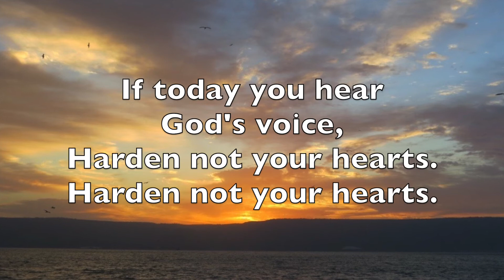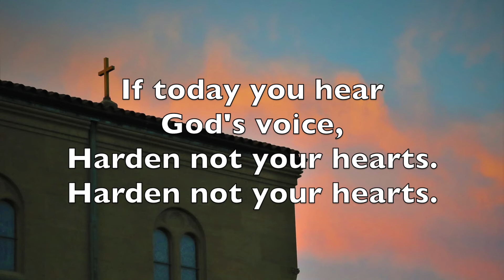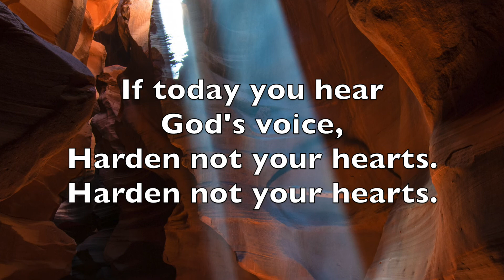Psalm 95: If Today You Hear God's Voice Soper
Song by Scott Soper.

Vocals by Janice and Jessica Roberts
Photography by Ed Siderewicz, Alex Ryan, Keen Harrison.